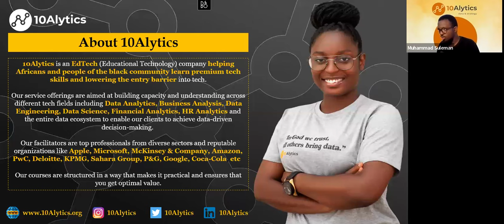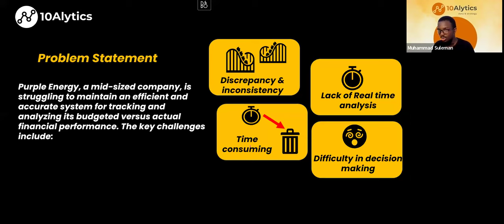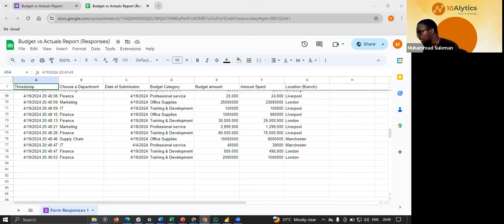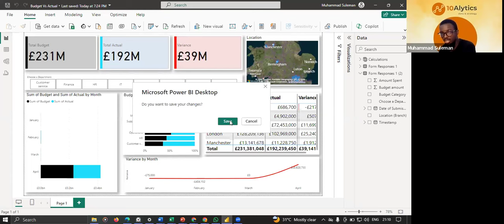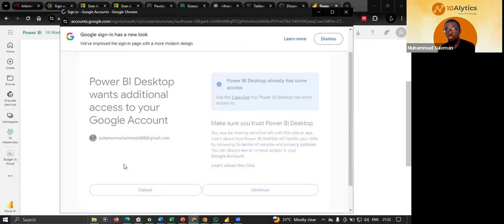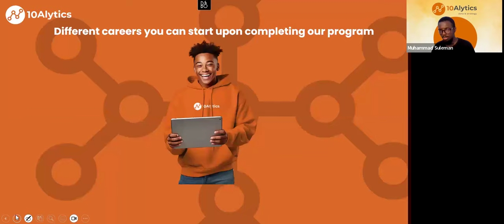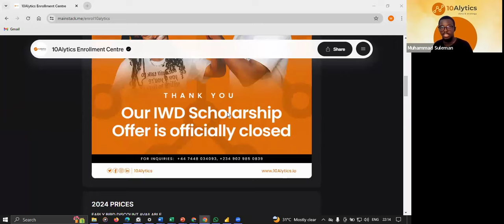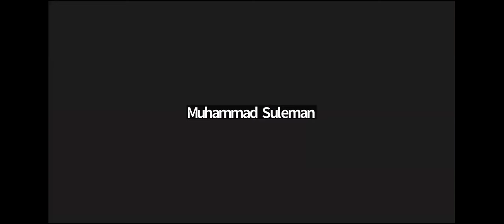Build, Deploy and Automate your first Budget vs Actuals Report using Google Forms/Sheet and Power BI